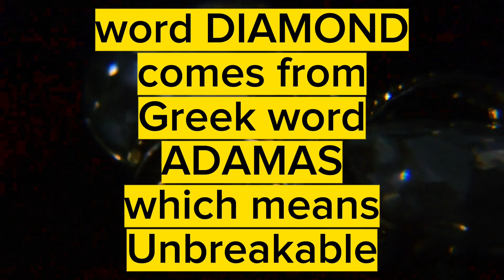FACTS AND MYTHS ABOUT DIAMONDS in Urdu-Hindi | observativecontentvalley | OCV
In this video you will see some educational Facts and myths about diamonds.